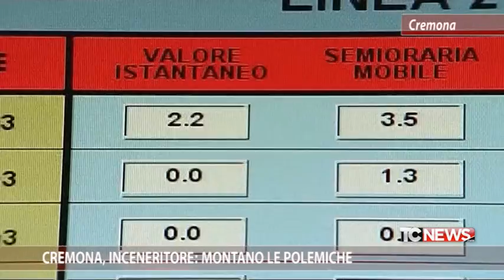Cremona, inceneritore: montano le polemiche